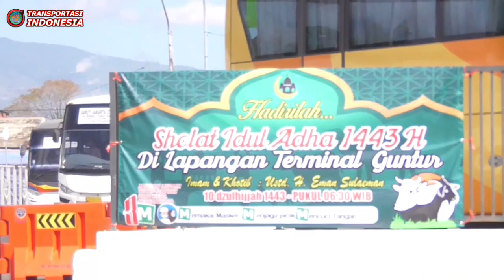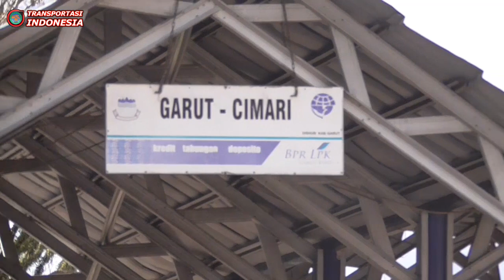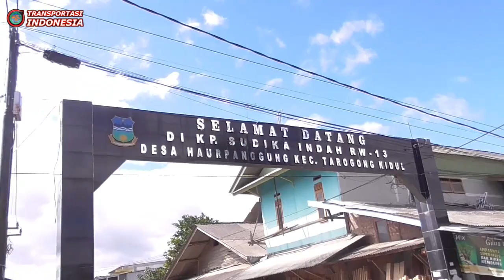Terminal Elf Garut Melayani Rute Bungbulang, Pameungpeuk, Singajaya dll